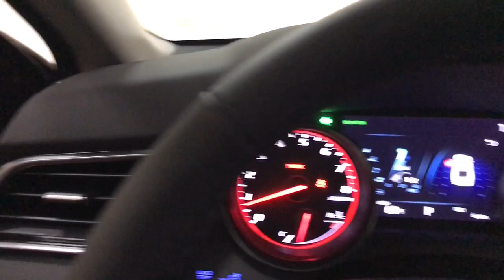2023 Toyota Camry Des Plaines, Elmhurst, Schaumburg, Chicago, Naperville, IL T59061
Predawn Gray Mica New 2023 Toyota Camry XSE available in Des Plaines, Illinois at Bredemann Toyota. Servicing the Elmhurst, Schaumburg, Chicago, Naperville, IL area.

Bredemann Toyota
1301 W Dempster St

Buy with Confidence from Bredemann Toyota! A Toyota Dealer since 1976, we take great pride in our dedication to providing the highest level of service for our customers. The Bredemanns have been serving Chicagoland since 1912 - come find out why! We are A+ rated by the Illinois Better Business Bureau, have a huge inventory of new and quality pre-owned vehicles, and offer extended service hours and free new model Toyota service loaners for your convenience. Our service lounge has a quiet room, free wi-fi and refreshments. Our goal is to make your sales and service experiences with us simple and pleasant! Discounted price shown includes the largest available Toyota manufacturer rebates/incentives and Bredemann discounts which are subject to change without notice. Every buyer qualifies for our lowest advertised price. Estimated monthly payment will vary depending on down payment and/or value of trade. Actual value of trade will be determined upon full vehicle inspection. While every reasonable effort is made to ensure the accuracy of this data, dealer is not responsible for any errors/omissions which may occur. Please verify all information with dealer sales representative. All prices/payments with approved credit plus tax, title, license/registration and $347.26 documentary fee.